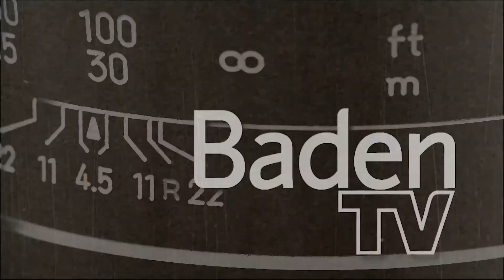Baden TV Süd "Volle Kraft voraus - Trotz Corona" mit LUCIA LINDER und eine bessere Körperhaltung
Die Yoga-Lehrerin LUCIA LINDER von Flyingmat.Yoga aus Freiburg gibt uns hilfreiche Tipps zur richtigen Körperhaltung, wenn wir zum Beispiel in einer Warteschlange auf unsere Impfung oder an der Kasse im Supermarkt warten. Die Übung können wir überall in unserem Alltag anwenden.

Die Aktion „Volle Kraft voraus – trotz Corona“ bringt Dich und deine Familie gut durch die Corona-Zeit.

Mit dabei in dieser Aktion sind unsere Partner LUCIA LINDER von Dr. SYBILLE KOCH-GÖPFRICH & ALIDA FRENZEL von der Sternekoch BEN KINDLER von der gleichnamigen Kochschule aus Freiburg, MARCEL HILLER der Gründer von der und HANNAH SCHABER & RAINER HARTER vom Gebetshaus Freiburg.

Unterstützt wird diese Aktion von der LFK – die Landesmedienanstalt für Kommunikation Baden-Württemberg und der MFG – die Medien,- und Filmgesellschaft Baden- Württemberg, sowie der Gesundheitskasse AOK, der Positivstrategin Ariane Bertz und der Fitness,- und Gesundheitsunternehmensgruppe Pfitzenmeier GmbH.